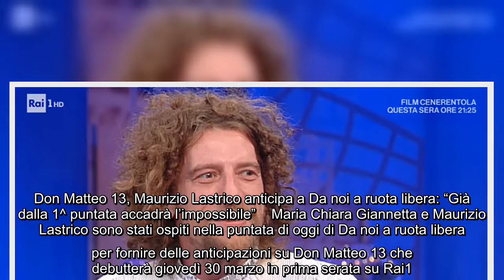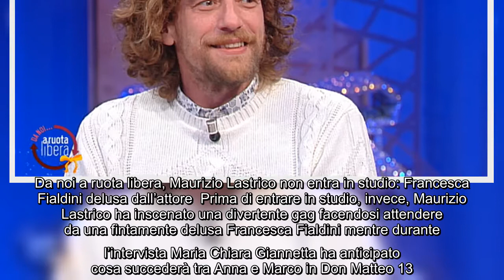Don Matteo 13, Maurizio Lastrico anticipa a Da noi a ruota libera: "Già dalla 1^ puntata accadrà l'i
Don Matteo 13, Maurizio Lastrico anticipa a Da noi a ruota libera: "Già dalla 1^ puntata accadrà l'impossibile" Maria Chiara Giannetta e Maurizio Lastrico